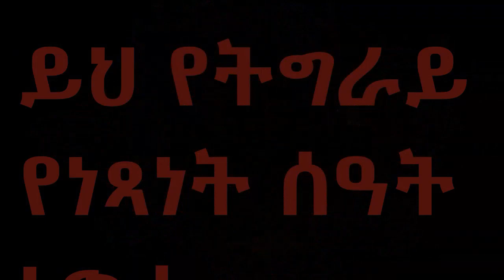ምስር ብሉ፤የጁንታው ፀሐይ ጠለቀች!